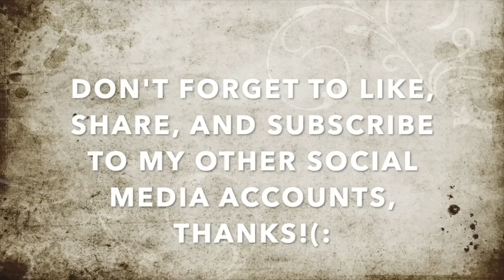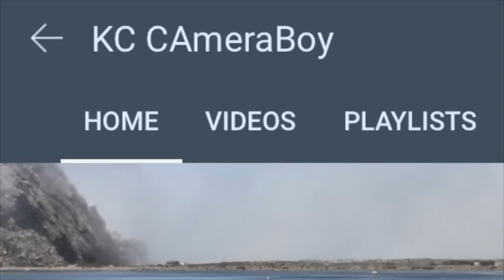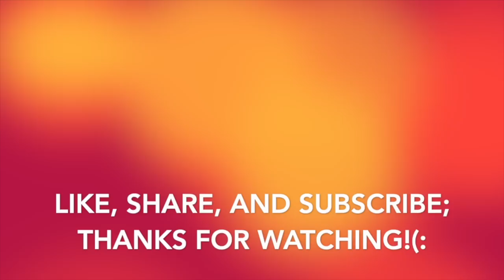"We Can't Force People To Come Apologized To You If they Hit You"(PPA Or Apology)1st Amendment Audit